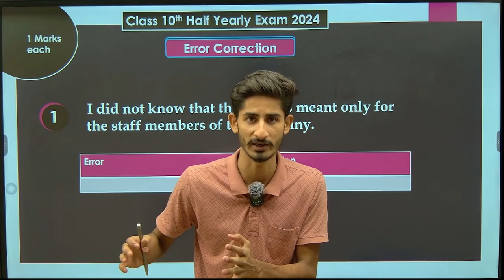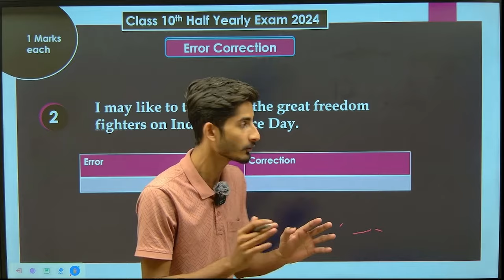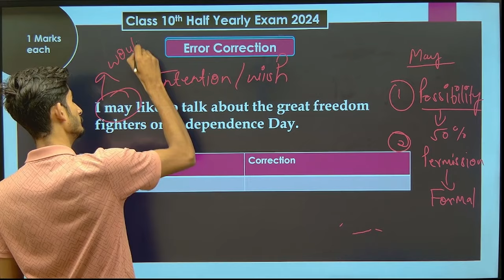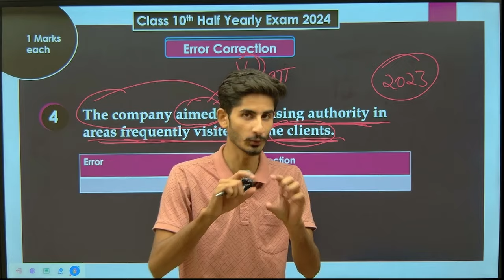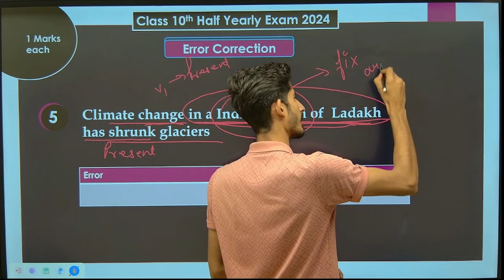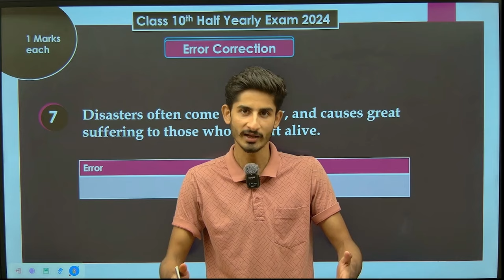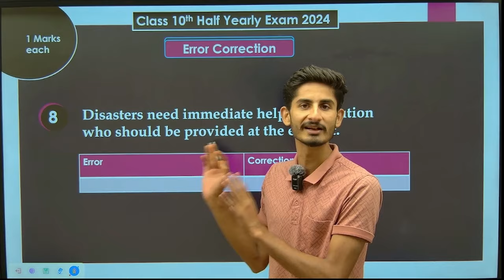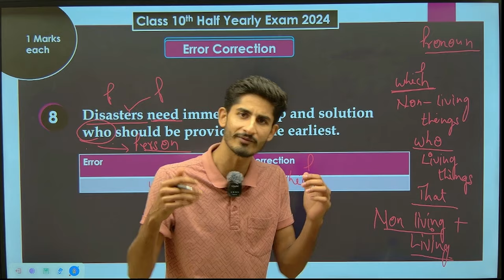Class 10th English Half Yearly Exam 2024 | Error Correction or Editing | Short Tricks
Welcome to our English grammar tutorial! In this video, we dive into essential error correction and spotting techniques designed specifically for Class 9th and 10th students. Whether you're preparing for exams, working on homework, or simply looking to improve your grammar skills, this lesson is for you!

🔍 What You'll Learn:

Error Correction Basics: Understand common mistakes in grammar and how to correct them.
Spotting Errors: Develop skills to identify and rectify errors in sentences.
Practical Exercises: Work through examples and practice problems to reinforce your understanding.
Exam Tips: Get useful tips to tackle error correction questions in your exams.
Who Should Watch:

Class 9th & 10th students looking to strengthen their grammar skills.
Anyone preparing for English exams and assessments.
Students seeking a clear, structured approach to mastering error correction.
If you have any questions or need further clarification, drop them in the comments below!

📚 Study Smart, Achieve Success!